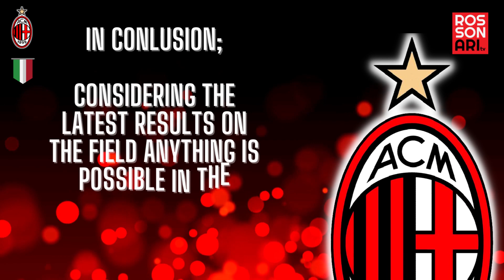Opportunities, links & rumors / REDBIRD / Zaniolo / Ziyech / Pulisic / Hojlund / Angelo Gabriel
RossonARI TV goes through the daily Milan reports and current events surrounding the Milan universe.

- Rossonari TV Fantasy Code: zz979v8f